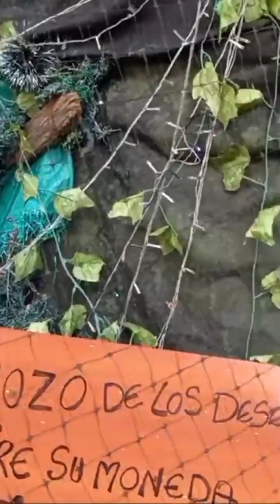pesebre en movimiento, obra de un artesano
un pesebre lleno de divertidas figuras en movimiento en cúcuta